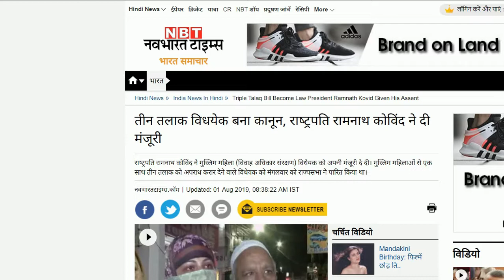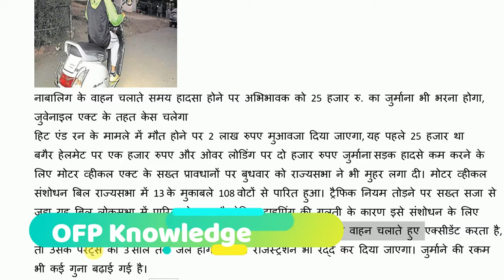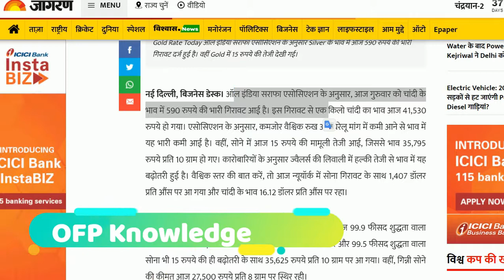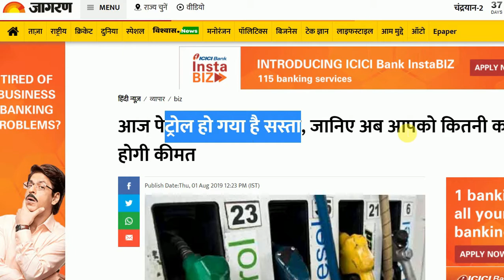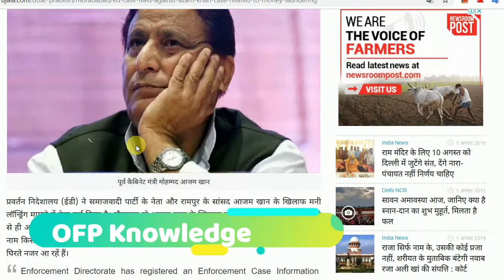Today Breaking News! आज 2 अगस्त 2019 के मुख्य समाचार बड़ी खबरें PM Modi news in hindi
Today Breaking News! आज 2 अगस्त 2019 के मुख्य समाचार बड़ी खबरें PM Modi news, Bank

2 August 2019 Live news pm Modi govt today breaking news DLS news aaj ki taza khabar: Budget 2019
Live updates.

Today Breaking News India Aaj tak Hindi DLS abp ! आज 2 अगस्त 2019 के मुख्य समाचार बड़ी खबरें PM Modi news,चुनाव 2019, Petrol Diesel price in India.

आज की ताजा खबर, 2 अगस्त 2019 की बड़ी खबरें और मुख्य समाचार Latest news headlines India

आज की खबर aaj ki taza khabar 2 August 2019 latest hindi news in India aaj ki taza khabar 2 August 2019 latest news in hindi India आज की ताजा खबर, 2 अगस्त 2019 की बड़ी खबरें और मुख्य समाचार

1. तीन तलाक विधयेक बना कानून, राष्‍ट्रपति रामनाथ कोविंद ने दी मंजूरी
2. राज्यसभा /मोटर व्हीकल एक्ट पास: नाबालिग ने एक्सीडेंट किया तो पेरेंट्स को 3 साल तक की जेल
3. सुप्रीम कोर्ट /31 से बढ़ाकर 34 की जाएगी जजों की संख्या, कैबिनेट की मंजूरी के बाद बिल पेश होगा
4. वडोदरा /16 घंटे में 51 सेमी बारिश, 3500 लोगों को सुरक्षित जगह पहुंचाया; सड़क पर तैर रहे मगरमच्छ
5. Gold Rate Today: आज चांदी में आई जबरदस्त गिरावट और सोने के इतने बढ़ गए दाम
6. आज पेट्रोल हो गया है सस्ता, जानिए अब आपको कितनी कम चुकानी होगी कीमत
7. 'दिल्ली में 200 यूनिट बिजली खपत पर बिल माफ', चुनाव से पहले केजरीवाल का बड़ा ऐलान
8. अब पीले रंग में आ रहा है 20 रुपये का नया नोट, जानें- खासियत
9. फजीहत के बाद यूपी BJP अध्यक्ष बोले- सेंगर को केंद्रीय नेतृत्व ने निकाला, मुझे जानकारी नहीं थी
10. आजम खान के खिलाफ ईडी ने दर्ज किया केस, मनी लॉन्ड्रिंग से जुड़ा है मामला
11. Share Market: लाल निशान पर बाजार, 600 अंक लुढ़का Sensex

Top trending news Silver and gold price today (2 August 2019)